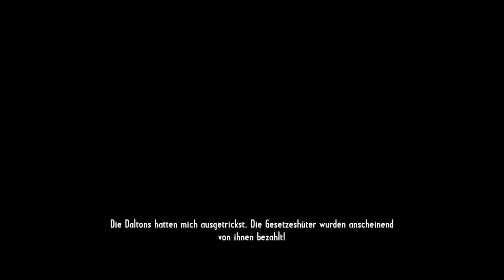Let´s Play Call of Juarez Gunslinger #16 [German|HD]